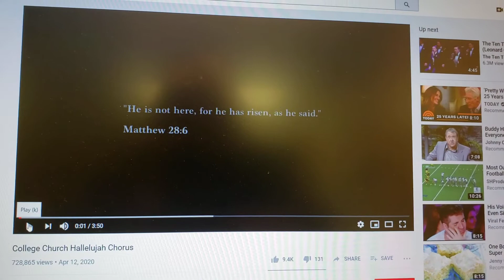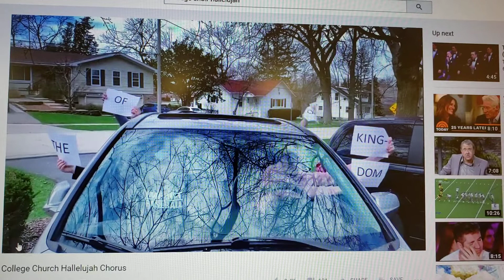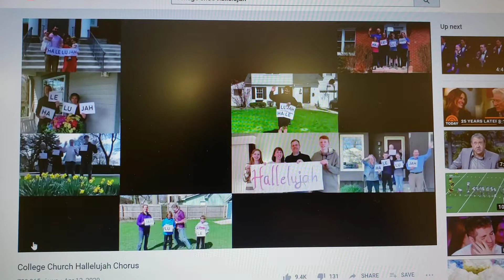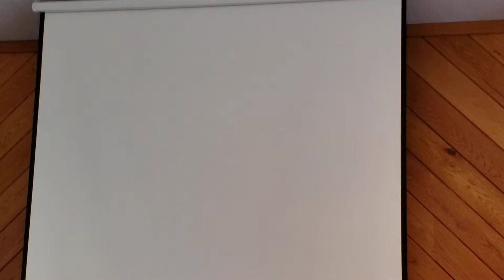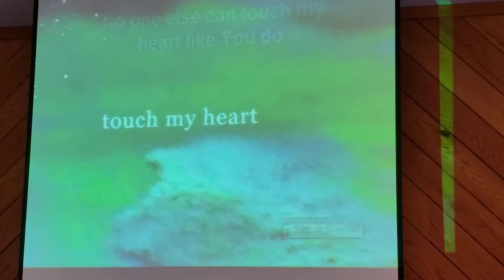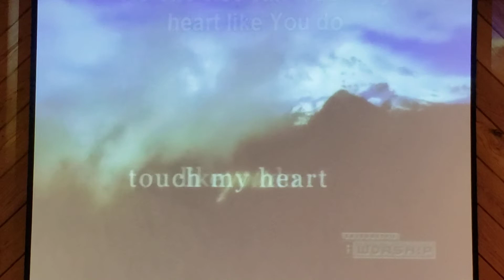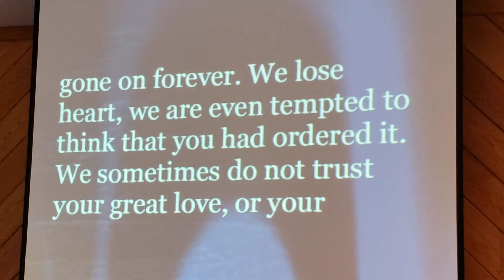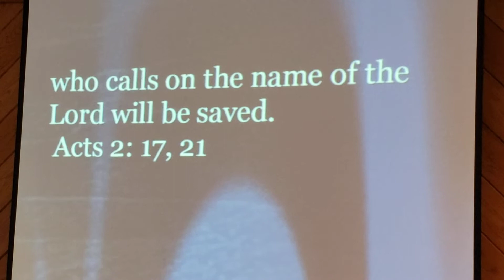BRPC Service - 5-10-20 Part 1 - Mother's Day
Happy Mother's Day!  This is our Online Service for May 10th, 2020 for Braden River Presbyterian Church.  Enjoy the Music and Sermon!